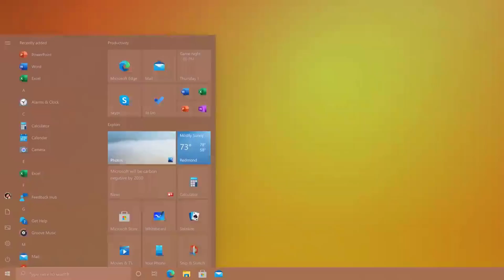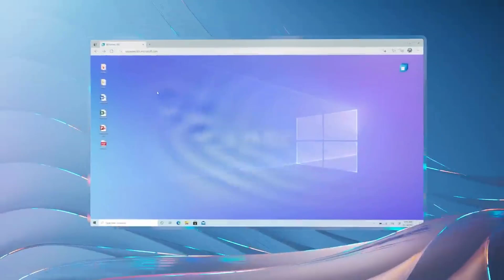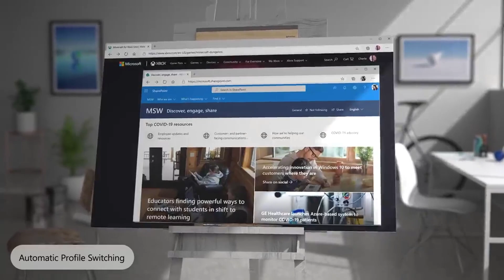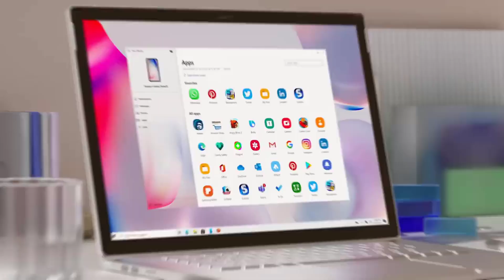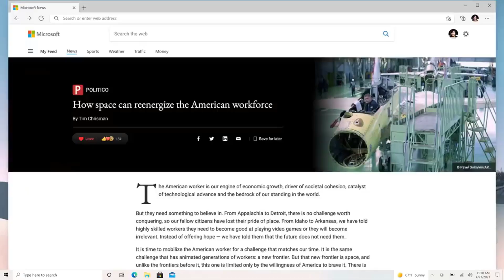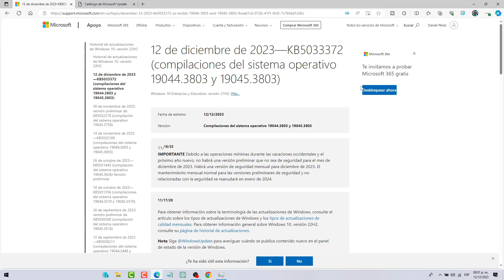✅ NUEVA ACTUALIZACION ✅ DE WINDOWS 10 22H2 KB5033372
En este video te traigo la nueva actualización de windows 10 KB5033372  para versiones 22h2